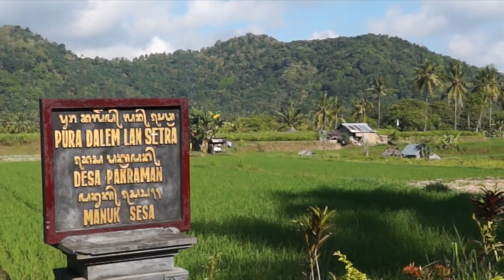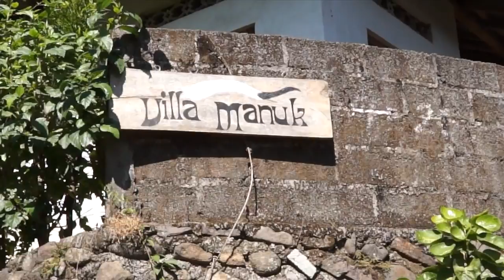Villa Manuk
This video is about Villa Manuk